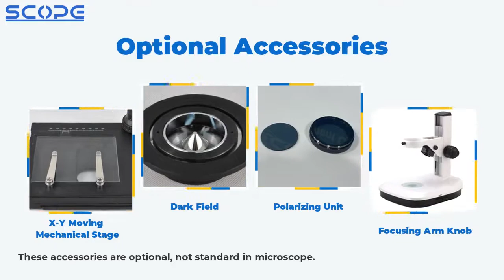Stereo Zoom Microscope SZ680B2L Binocular Stereo Microscope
This model is binocular stereo zoom microscope. The arm stand is equipped with transmitting and reflecting illumination. The head is SZ680 binocular series type.

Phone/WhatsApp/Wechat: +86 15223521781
Ins: yunfeizhang701